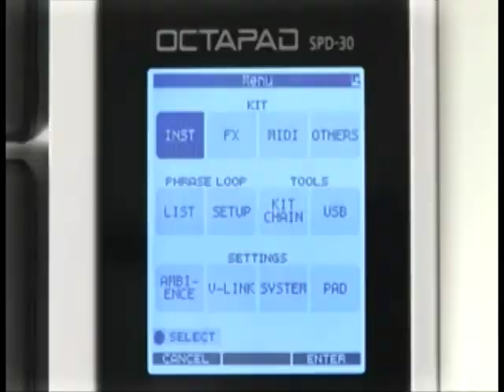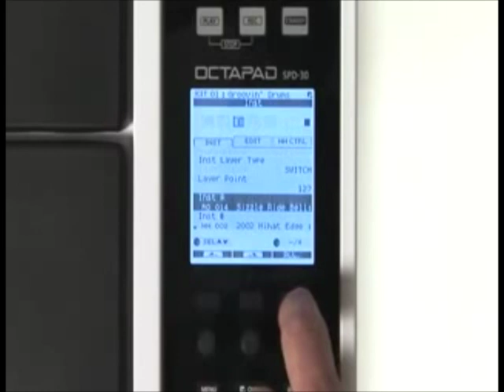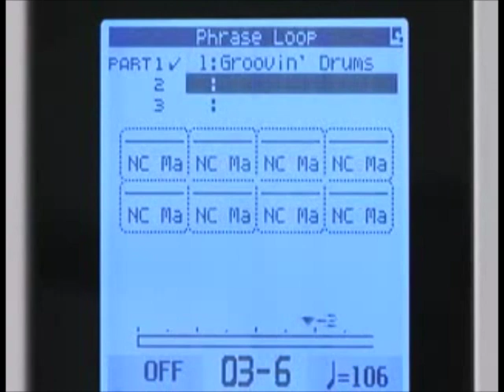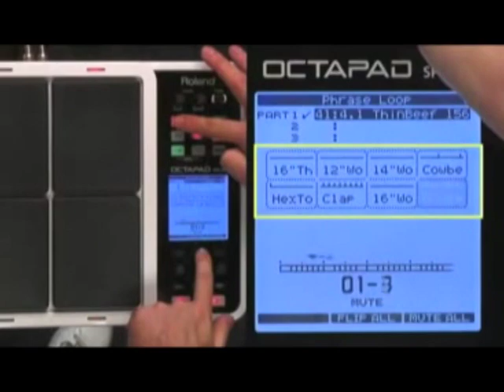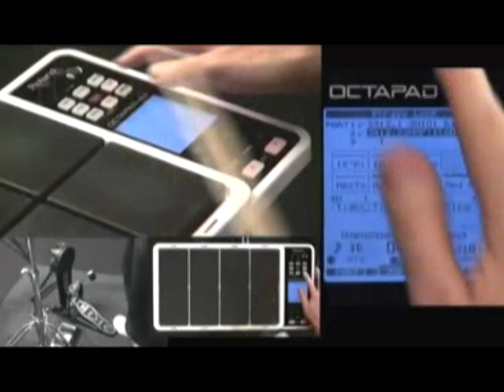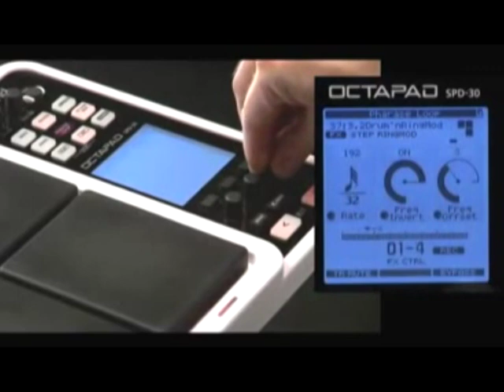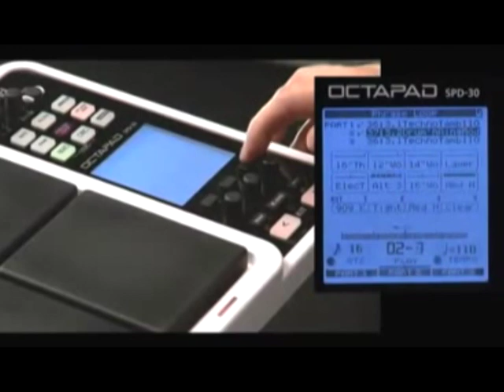Roland SPD-30 OCTAPAD Total Percussion Pad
Produktlink Roland SPD-30 OCTAPAD Total Percussion Pad

Features Roland SPD-30 OCTAPAD:
- Neue Percussion Sounds aus aller Welt, plus 30 Multiffekt-Typen
- Neueste Pad-Sensor-Technologie aus den V-Drums für sensibles Triggering ohne Übersprechen zwischen den Pads
- Vier Dual-Trigger-Eingänge plus Hi-Hat-Controller für zusätzliche Pads als Mini-Drumkit, oder für Trigger-Signale von akustischen Drums
- Loop-Funktion mit bis zu drei Overdubs
- USB-Verbindung für MIDI und Speichermedien
- Grosses, beleuchtetes LCD-Display und LED-Pad-Anzeige für einfache Handhabung auch auf dunklen Bühnen
- Widerstandsfähige Konstruktion